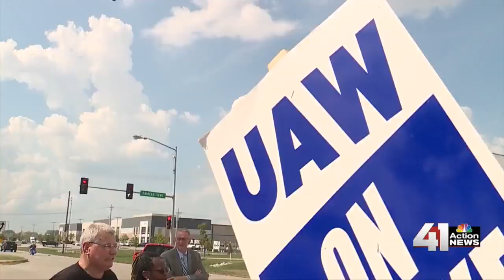41 Action News Latest Headlines | September 19, 7pm